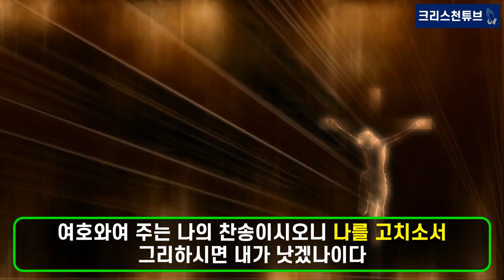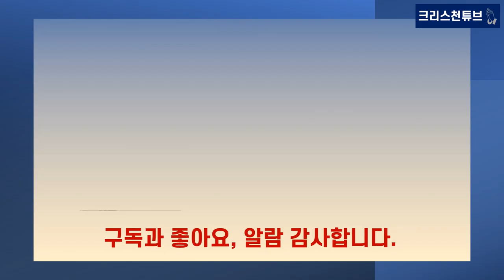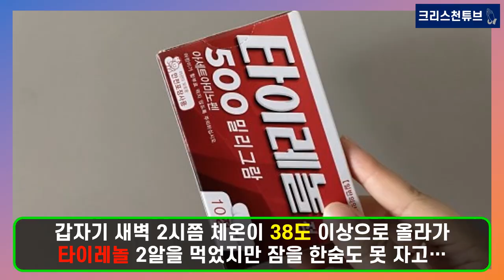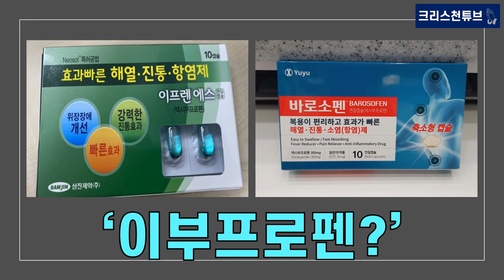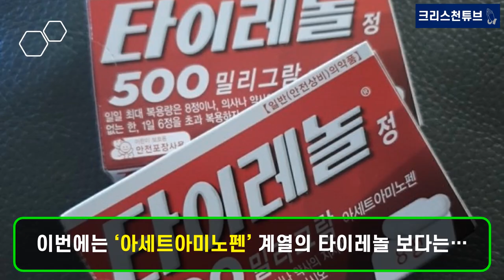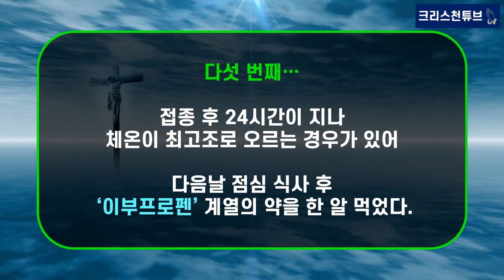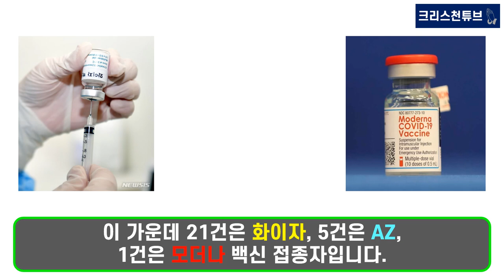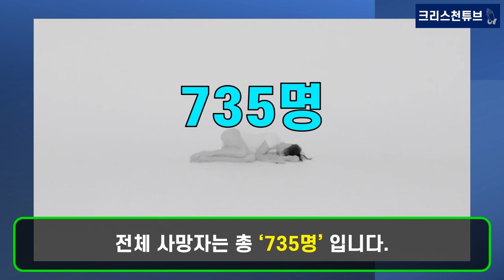[크리스천 튜브] 2차 백신 후유증 없이 성공! 2차 백신 접종 후기! 1차 백신 접종 후 백신의 심각한 후유증으로 거의 15일을 누워있었지만, 백신 2차는 이렇게 준비했다!